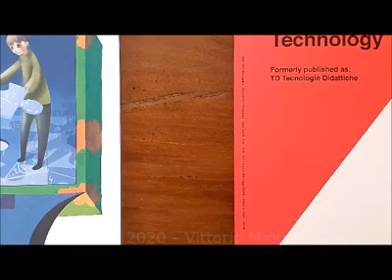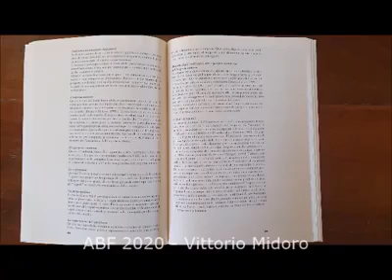Abruzzo Book Festival 2020 - Vittorio Midoro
Vittorio midoro prresenta "E-learning" Menabò Edizioni